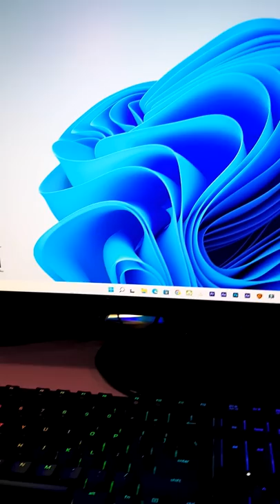اية الى هيحصل لو حطيت فلاشة فى فيشة الكهربة 🤯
flash
فلاشة
انبوكسنج
كيبورد
تجربة توصيل فلاشة بالكهرباء
تجارب مجنونة
تجربة توصيل كيبورد بفيشة الكهربة
كيبورد فى الشاحن
توصيل كيبورد بالمنزل

🔴I-TECH اى تك
🔶itech # gaming tech# اى_تك#

💗 شكراً لمتابعتكم 💗